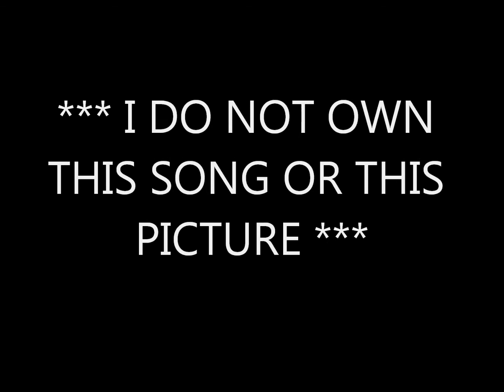Forever Seventeen By Tim McGraw *lyrics in description*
Let's be honest, you're not flawless
But you're as close as anything I've seen
You're not the woman you envisioned
But your life is not a broken time machine
No, it's not that bad
No, it's really not that bad

A little midnight chardonnay
Smooth the edges off the day
A little taste of maryjane
Makes you feel young again
All those years around your eyes
Always take you by surprise
You've been living in a dream
Forever 17

A reckless lover, a father figure
You search for both in every man you meet
You're not a mother and sometimes you wonder
If a son or daughter just might make you feel complete
But no, you don't need someone else
No, it's hard enough to learn to love yourself

Chorus